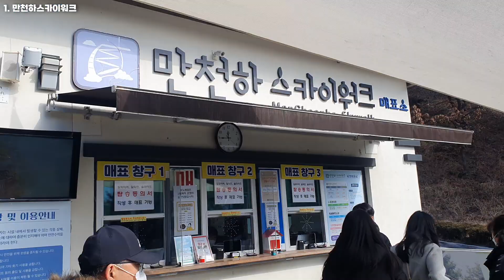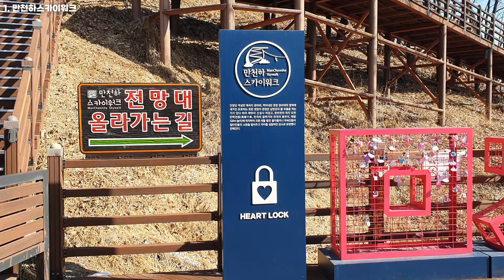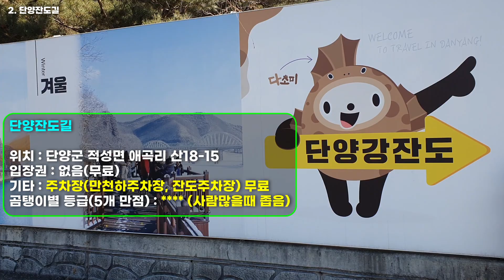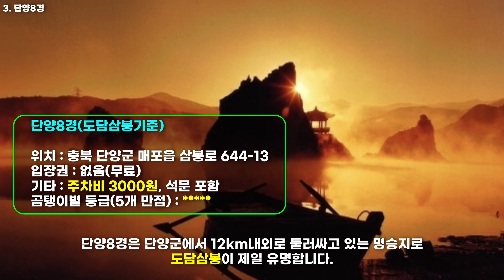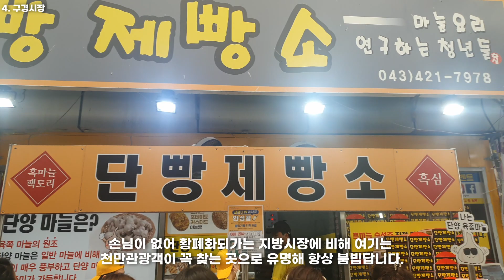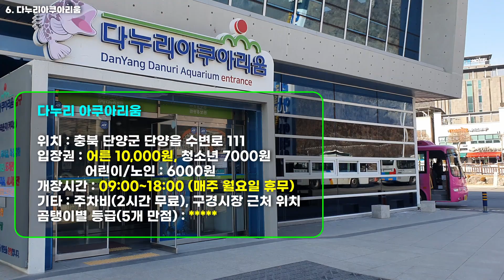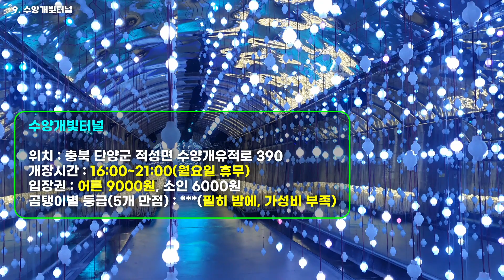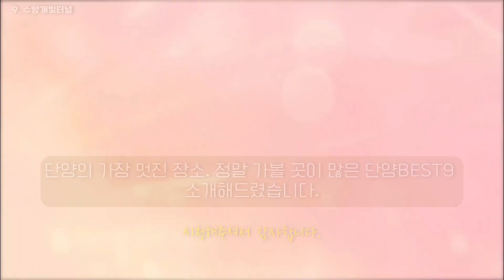단양 베스트 9개의 장소를 소개합니다. | 단양 가볼만한 곳 | 단양여행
충북 단양...
남한강 유역의 가장 아름다운 강과 83%의 산으로 이루어져 있는 곳.
단양의 아름다움은 항상 그 즐거움을 한가득 담아냅니다.
단양의 멋진 마음..풍경 꿈.
정말 제가 많이 반했던 곳입니다.
제주도, 속초에 이은 제 마음의 여행고향 세번째가 아닐까 싶을 정도로 너무 좋아하는 곳.

전 마을이 관광지화되어있는 연간 천만명 넘는 관광객이 몰리는 이곳.
그 아름다운 곳으로 여러분을 초대합니다.

단양 가볼만한 곳. 단양 여행지 9곳을 같이 가보실까요?

타임라인
00:00 Intro
00:35
02:45
03:51
04:57
05:49
07:19
08:10
09:06
10:04
11:51